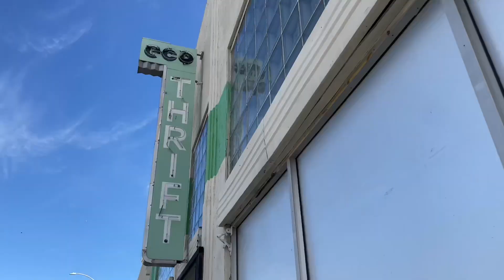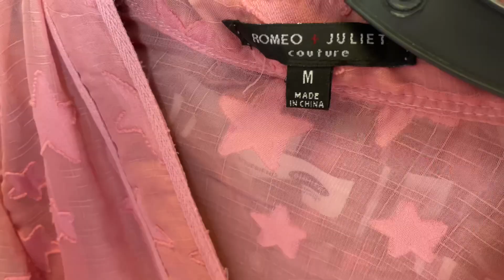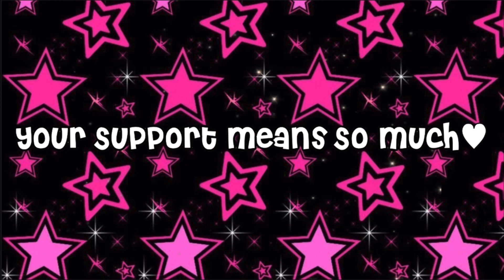I TURNED MYSELF INTO Y2K BRITNEY SPEARS || Thrift with me vlog! (+haul and try on)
Come with me on this vlog as I thrift an iconic Y2K Brittney Spears inspired outfit and moree!!

My first video on this channel since I re-vamped it!! If you enjoyed the video smash that sub button! ୨♡︎୧

XOXO
Taylor ✮ 💋ᝰ.ᐟ